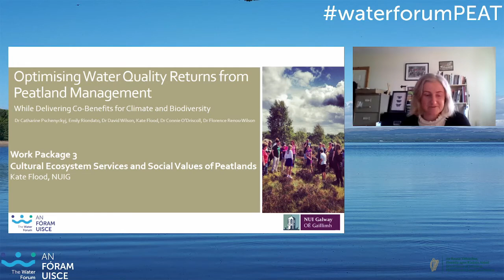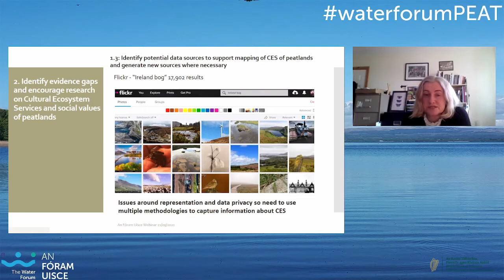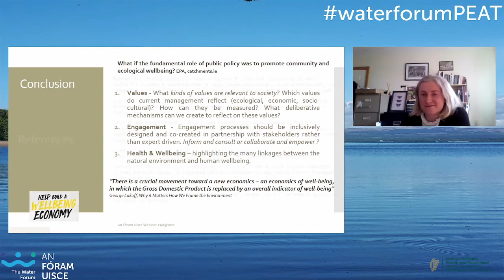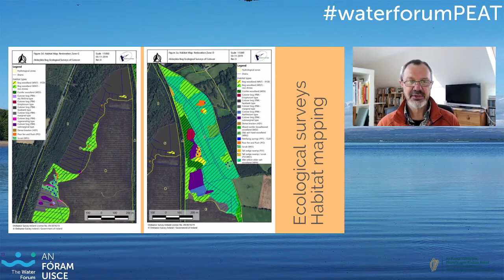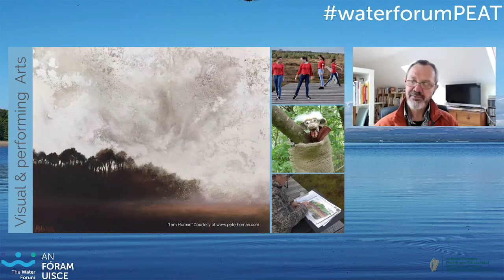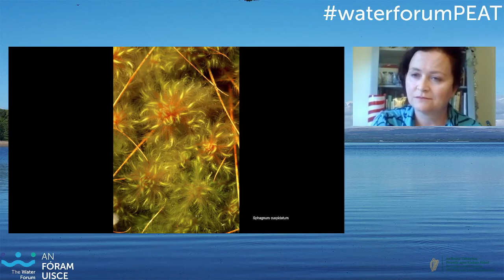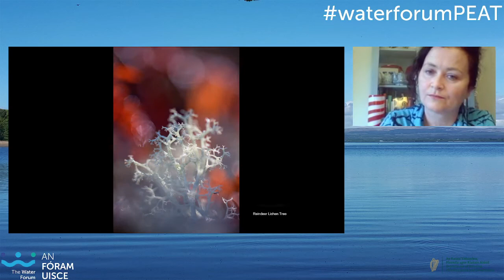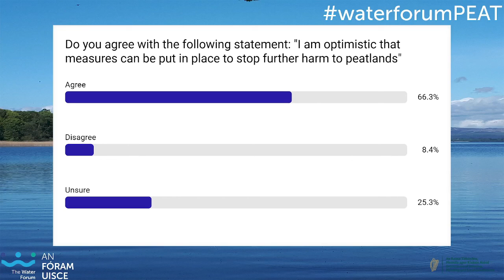AFU Peatlands Webinar Session 2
Kate Flood - Cultural ecosystem services and the social value of peatlands
Chris Uys - Community-led conservation at Abbeyleix bog, for the common good
Tina Claffey - 'Otherworldly wonders of the bog'